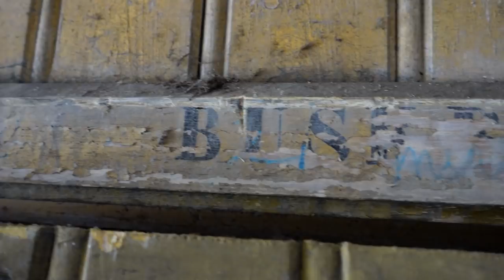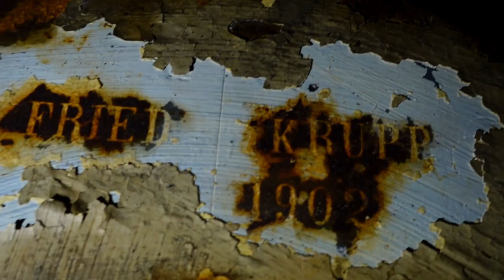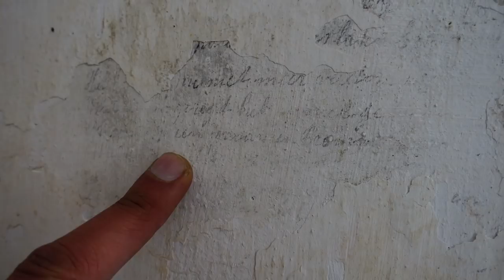URBEX - GEKRAAKT FORT BIJ VELSEN - KANON ! - WATCHDUTCH MD ONTDEKT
Bedankt voor het kijken